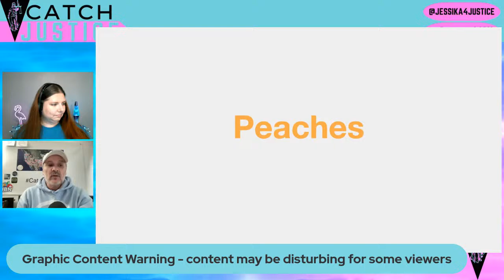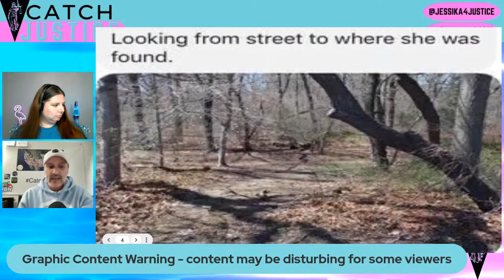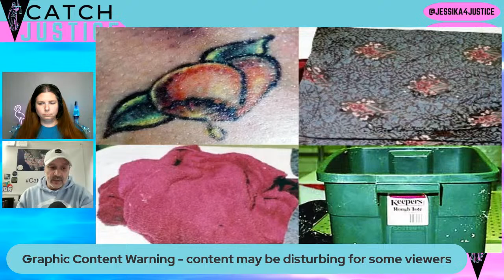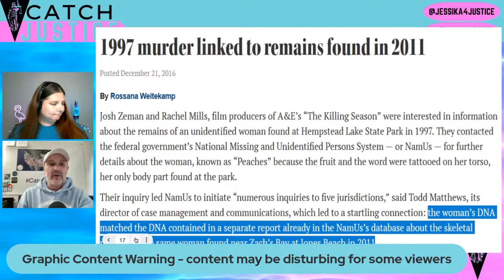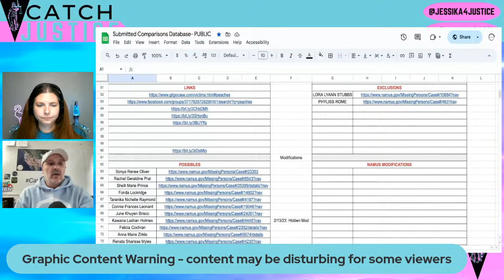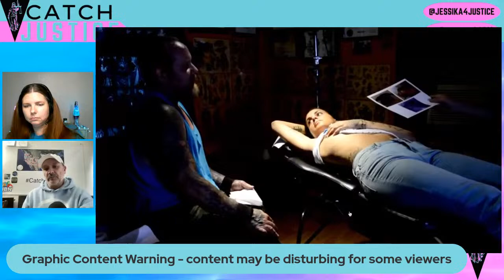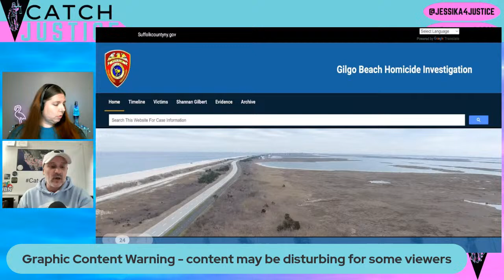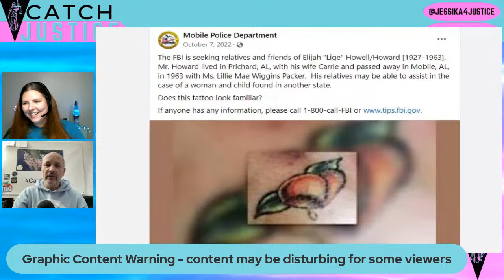Catch Justice Cold Cases - Episode 4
The lives we profile are done with respect, empathy and permission from the immediate families, wherever possible. Often, family members will be in the chat, involved in the research and participants in the episodes.

Part of this week's platform will be a deep dive into "Peaches", an unidentified victim who was dismembered and her remains scattered in Nassau County, New York. Peaches is thought to be a possible victim of The Long Island Serial Killer, LISK. Peaches' is also the mother to Toddler Jane Doe, whose remains were also discovered along Ocean Parkway, albeit, over 8 miles away.

Our host, Jessika, aka Jessika for Justice, has become a loud voice for homicide victims after the brutal murder of her fiancé Austin in 2019. Jessika actively assists victims with communicating with law enforcement, attending court and offering any support needed.
Jessika has testified at the Texas capital to help get law SB 435 passed. During her testimony she told the committee "Some murders get attention. Others are forgotten. I am asking the committee to make sure you remember every single murder victim"

Our other host, Raul, aka Catch_LISK, has become a well known advocate for the voices of victims.
He has helped families feel seen who have not had any answers for decades.
He has been hard at work documenting each person on a map so they are seen. It started with LISK. Now it has expanded to the entire country.
For him each case is much more than a number.

In this Series - Raul and Jessika make sure that every single murder victim is remembered. They will be selecting cases that are close to their hearts to share, discuss, and honor.

Bringing attention to the cold cases that need help being solved is something we call can be a part of, while never forgetting that "cases" have names, each have a story, each warrant attention and each deserve JUSTICE.

We discuss topics of a sensitive and mature nature.